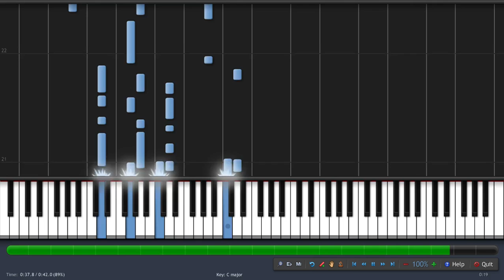Watch Dogs - Main Title Theme [Easy Piano Tutorial] (♫)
How to play Piano Cover Watch Dogs Synthesia - Main Title Theme (Instrumental MIDI + Synthesia) MIDI Instrumental Synthesia Tutorial

MIDI: sEFGI , BUT ONLY FOR PRIVATE USE